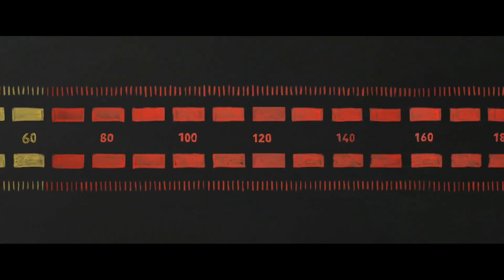120dB FILMS (2023)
New logo, new sound

AND ALSO DON’T FORGET TO ADD ME ON DISCORD IF YOU HAVE A DISCORD!

My Discord Name:
ccrystal_45937